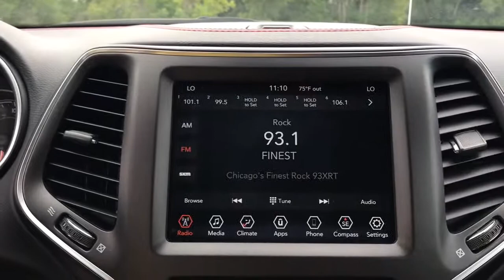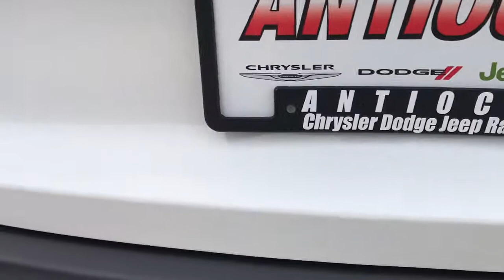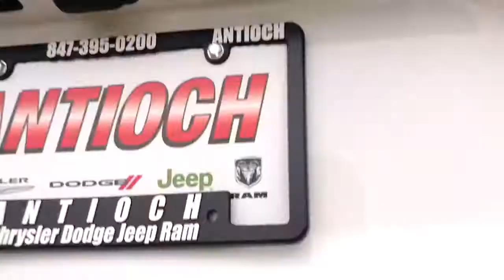2020 Jeep Cherokee Antioch, Gurnee, McHenry, Fox Lake, IL Kenosha WI 18375P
Bright White Clearcoat Used 2020 Jeep Cherokee available in Antioch, Illinois at Antioch Chrysler Dodge. Servicing the Gurnee, McHenry, Fox Lake, IL Kenosha WI area.   Used

**4WD**, **TRAILHAWK**, 6 Speakers, Anti-whiplash front head restraints, Brake assist, Dual Bright Exhaust Tips, Front Bucket Seats, Front Center Armrest, GPS Antenna Input, Integrated Voice Command w/Bluetooth, Power driver seat, Power steering, Power windows, Quick Order Package 27E Trailhawk, Radio: Uconnect 4 w/8.4 Display, Rear side impact airbag, Remote keyless entry, SiriusXM Satellite Radio, Split folding rear seat, Wheels: 17 x 7.5 Painted Diamond Cut Aluminum. Priced below KBB Fair Purchase Price! We make it easy !!! We are excited to offer you great quality vehicle at a competitive and affordable price. We offer new, used and cerified Chrysler, Dodge, Jeep and RAM vehicles. Come visit Wrangler headquarters! We also carry an extensive selection of used cars, trucks and SUVs by other manufacturers. Our experienced and certified sales staff can point you in the right direction based on your individual vehicle needs. We also offer competitive financing, top tier service and a fully stocked inventory of Chrysler, Dodge and Jeep automotive parts. Recent Arrival! Odometer is 9598 miles below market average!2020 Jeep Cherokee Trailhawk 4D Sport Utility Bright White Clearcoat 3.2L V6 9-Speed 948TE Automatic 4WD